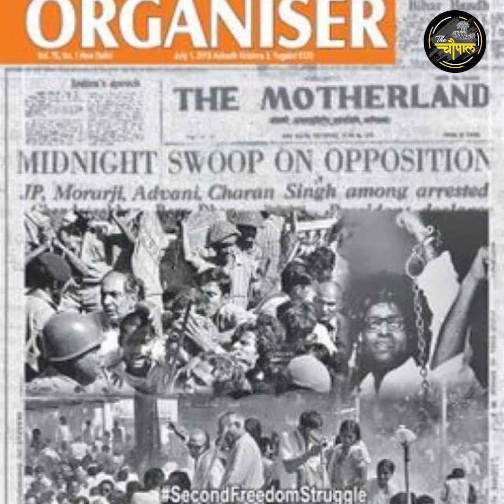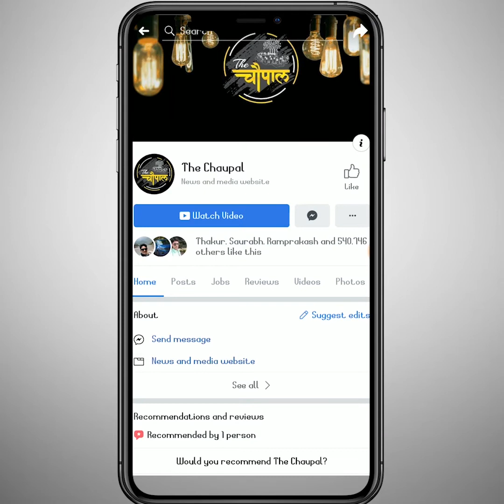George Fernandes पर हर बार लगे झूठे आरोप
George Mathew Fernandes was an Indian trade unionist, politician, journalist, agriculturist, and member of Rajya Sabha from Bihar. He was a key member of the Janata Dal and is the founder of the Samata Party. He has held several ministerial portfolios including communications, industry, railways, and defence.